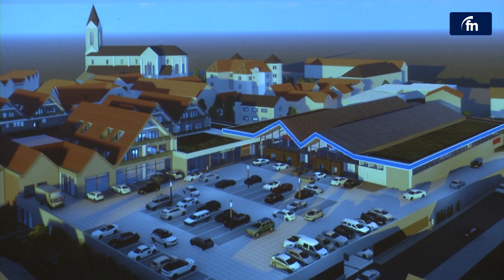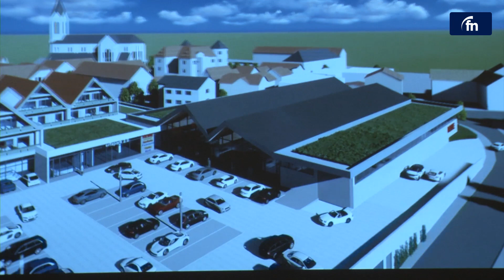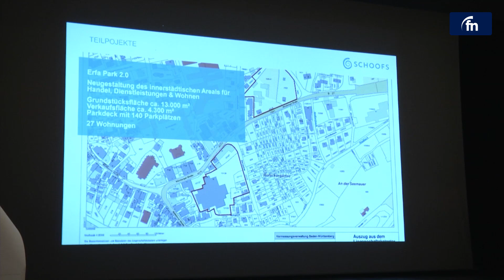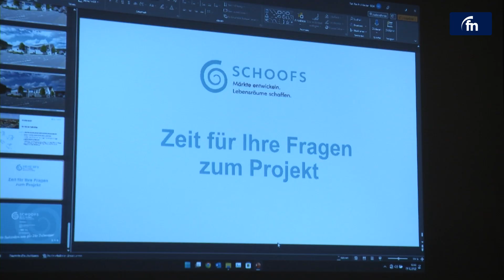Zukunftsprojekt "Erfapark 2.0" in Hardheim vorgestellt - by Fränkische Nachrichten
Der Erfapark in Hardheim bekommt ein neues Gesicht. Die konkreten Planungen des Investors wurden jetzt bei einer Bürgerveranstaltung vorgestellt.